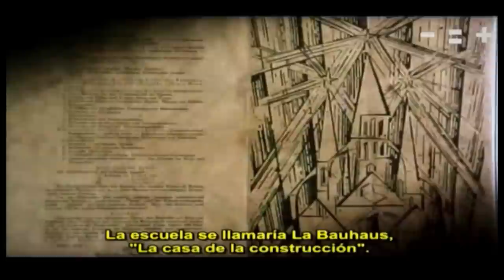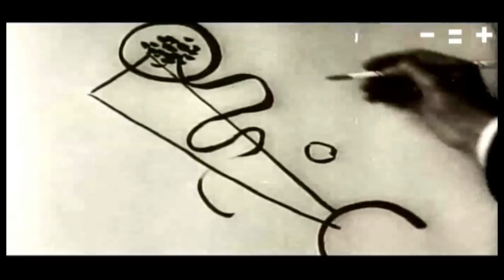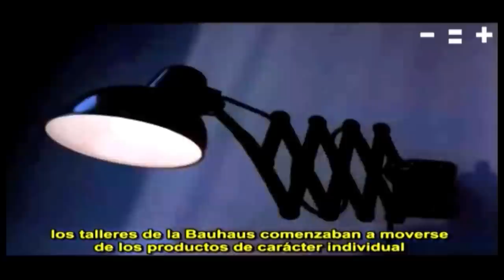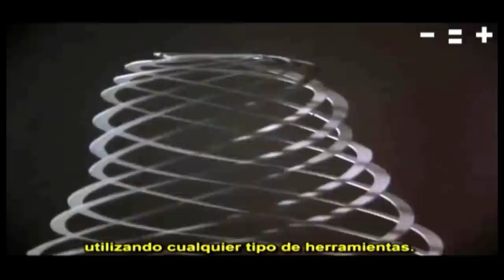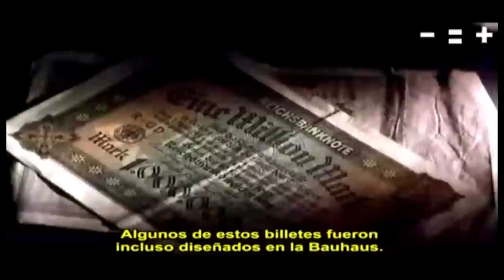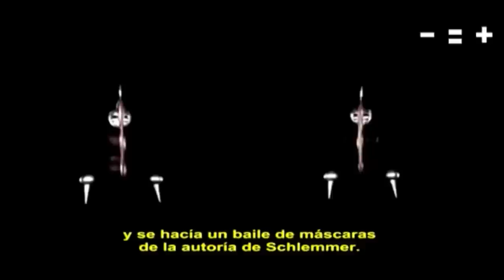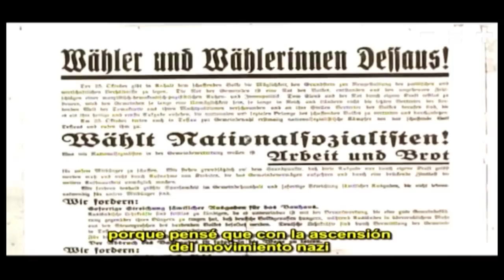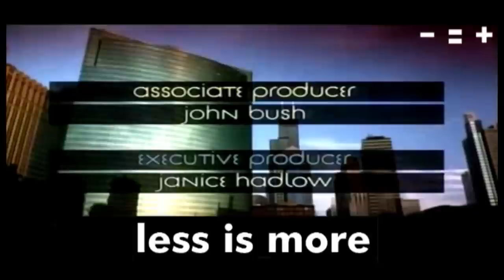Bauhaus El rosotro del siglo XX subtitulos en español HD Bauhaus The face of the 20 th century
Less is More presenta
Bauhaus El rostro del siglo XX
Narrada y escrita por Frank Whitford
1994

Less is More presents
Bauhaus The face of the 20 th century
written and narrated by Frank Whitford

Subtitulos y edicion HD
estudioplan9